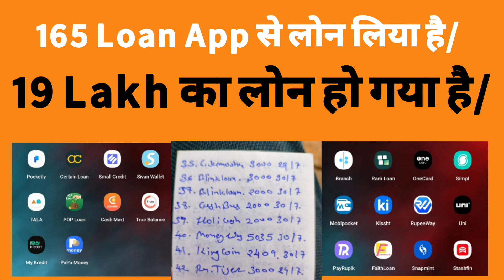International Loan App Fraud,Loan Recovery Agent,Morphed Nude Photo, Contact list Hack, Extortion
Fake contact list Banakar  loan kaise le

लोन माफ़ हो जायेगा,Contact list को Cal किया, Complaint Online Recovery Agent Harassment Blackmailing

Loan app calling contactss
How do I stop an app from accessing my contacts
Apps that access your contacts
How to stop Android apps from accessing personal information
Why do apps need access to my contacts
How do I stop an app from accessing my information

How do I stop an app from accessing my contacts Android
How do I stop an app from accessing my contacts iPhone
How to block loan apps from accessing my contacts Kenya
Does uninstalling an app remove permissions
Can an app access my contacts if uninstalled
How to protect my contact list
Banned loan apps list 2022

How to complaint against loan apps
Loan app calling contacts
Instant loan app News latest
Online loan app complaint number
RBI banned loan apps list
Loan app harassment complaint number
Kissht harassment
iCredit loan app

Which instant loan apps are banned?
How do I escape the instant loan app?
Are loan apps banned in India?

How do I stop online loan apps accessing my contacts?

How to complaint against online loan app
Online loan app complaints India
Kissht harassment
Cyber loan Crime in India
RBI complaint online
7 din wale fargi loan ka complain